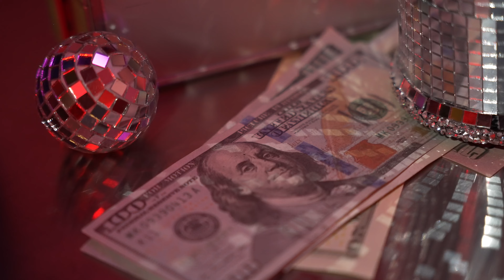Natalie K | Dance with Me | (Behind the Scenes)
Go behind the scenes of  Natalie K's  "Dance with Me" Official Lyric Video.

►Follow Natalie K Online
Instagram.com/nataliekmusic
Facebook.com/nataliekmusic

Video Credits:
Director: Natalie Kalamdaryan
Creative Producer: Ilaria De Plano for DPGW
Videographer: Sabin Kamaian
Photographer: Liana Grigoryan
Editing: DPGW
Lyric Styling/Editing: Natalie Kalamdaryan
Makeup for Natalie: Suna Myles
Hair for Natalie: Ira Tarrell
A Special Thank you to the Cast: Tannaz, Jake, Taylor, Dustin, Rhett, Jonathan, and Jaydn.

Music & Lyrics : Natalie Kalamdaryan & Raquel Tefler
Producer: Billy Lefler
Mixing Engineer: Adrien Alvarado
Mastering Engineer: Hans DeKline

As always, a special thank you to my parents! Without whom, I'd be nothing.

Lyrics:
Verse:
Friday night, California dreams
Neon lights, spilling drinks
You’re feeling me like I’m feeling you
Like there’s no one else in the room
Pre-Chorus:
We can leave it in the past
Let go, let’s just dance
Chorus:
Come on, take my hand and move me to your
beat (like ooo)
Take me to another level yeah I want you (ooo)
Dance with me, dance with me
Dance with me. Me.
Verse 2:
Just the music, you and me
Rhythm taking over our bodies
Move to the bass, feel the heat
Hands on my waist, you got me
Pre- Chorus:
Heartbeats racing fast

Chorus:
beat (like ooo)
Bridge:
Endless nights
Dance floor lights
City life, Sunset and vine
Got that look in your eyes
Butterflies, hypnotized
You got me going (like ooo)
You got me going like
Chorus: